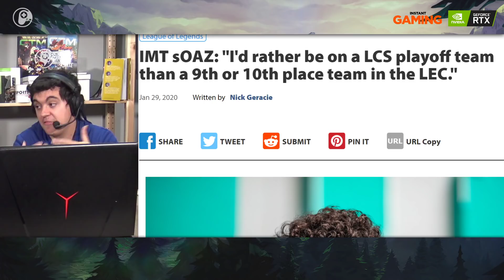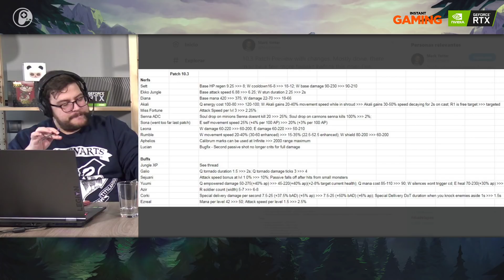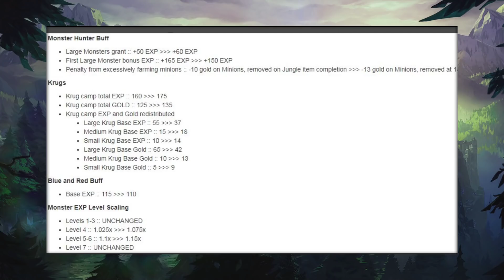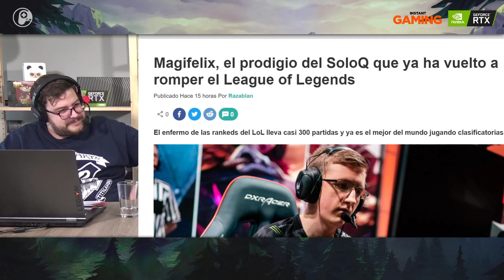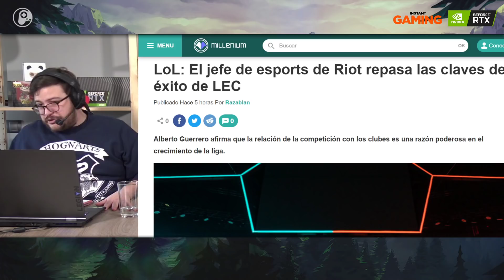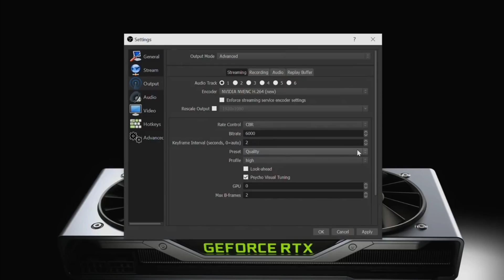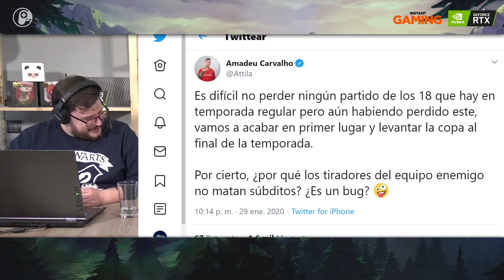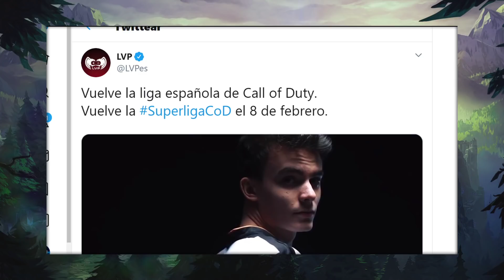Esportmaníacos 887 - Parche 10.3, Magifelix, Attila cae y x6tence vuelve a callar bocas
Lo de hoy:
11:00 LCS NA
19:00 Parche 10.3
34:00 Noticias
38:00 Flais
46:00 Superliga Orange jornada 3, Superliga ORange Jornada 4